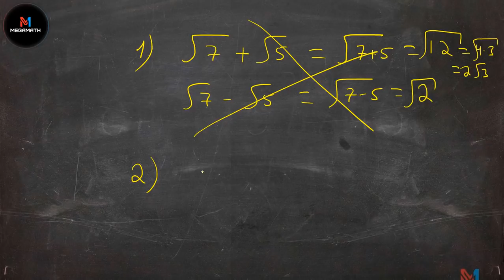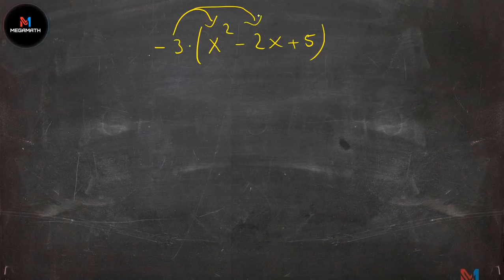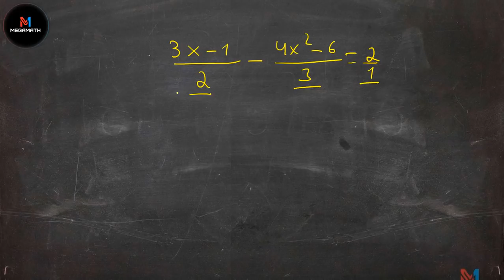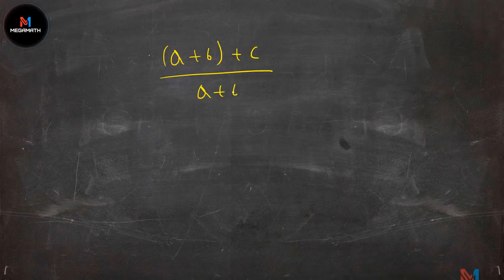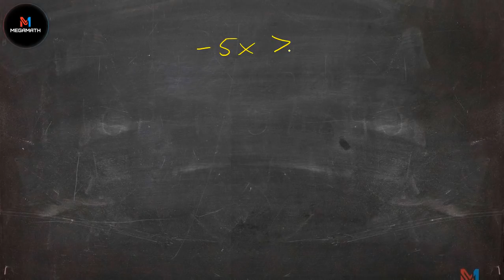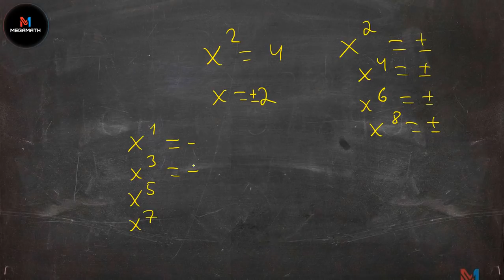Сені осы қателер үшін ТЕСТ кешірмейді | ТОП 5 Математикадағы қателік